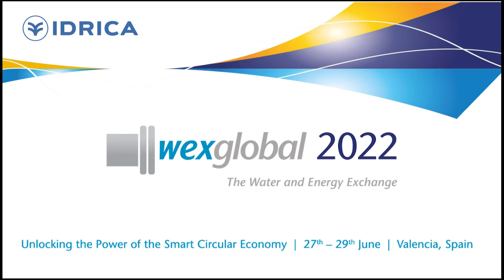WEX Global 2022 Panelists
After a two-years hiatus caused by the pandemic, WEX Global was held in person again, becoming a meeting point for international experts, who came together to share their experiences and know-how on water technology and management.

This is what the panelists think about the three-day event, which brought us together to discuss and share ideas about the circular economy and the new trends in the water sector.